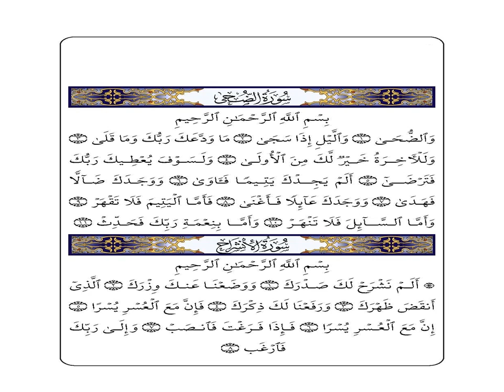Ad-Duha, Ash-Sharh - Arabic - Created by Fahim Akthar Ullal